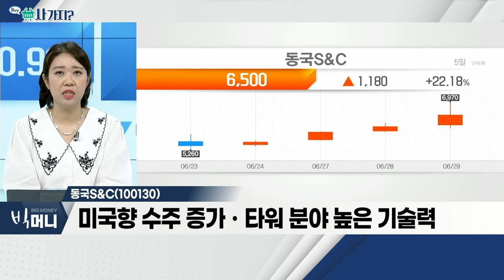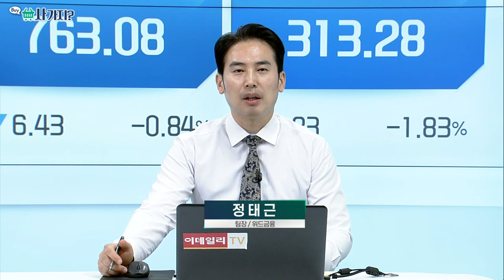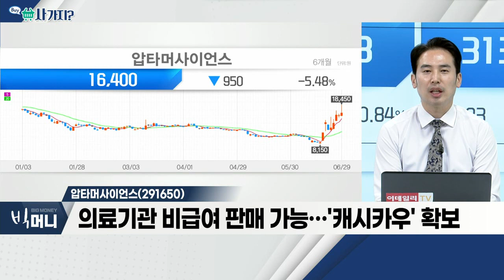동국S&C(100130), 압타머사이언스(291650)_사가지 (20220629)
동국S&C(100130)
- 세계 해상풍력 설치 용량, 증가 지속 전망
- 글로벌 기업 'RE100' 가입 급증세
- 미국향 수주 증가ㆍ타워 분야 높은 기술력

압타머사이언스(291650)
- 폐암 진단키트, 신의료기술평가 유예 대상 확정
- 3년간 국내 대학병원 8곳과 다기관 임상 진행
- 의료기관 비급여 판매 가능… '캐시카우' 확보